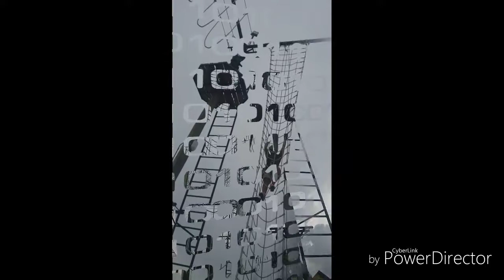Larry's hill adventure Hub